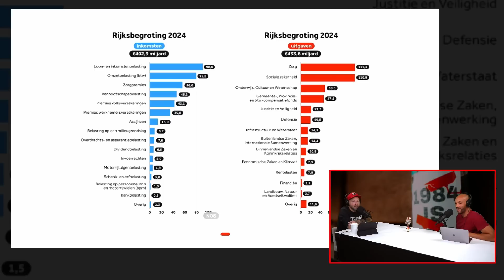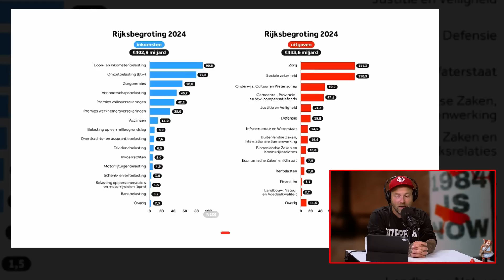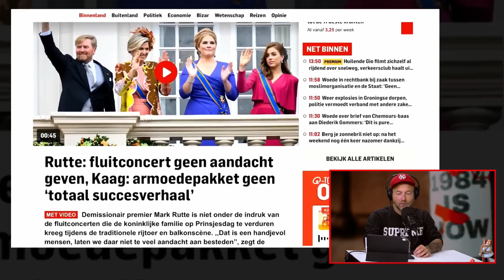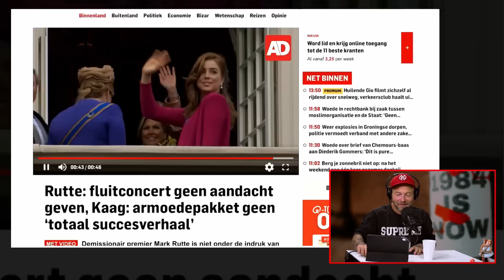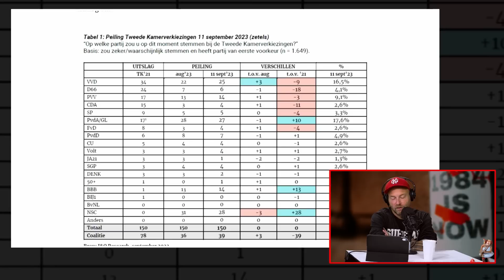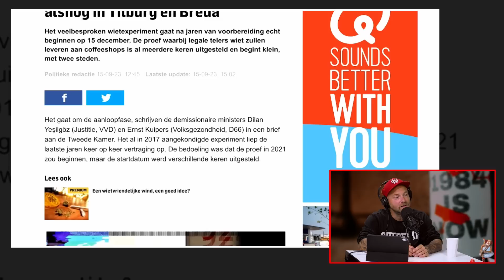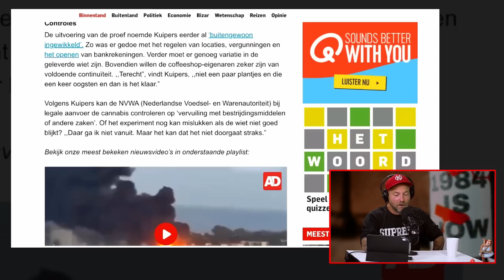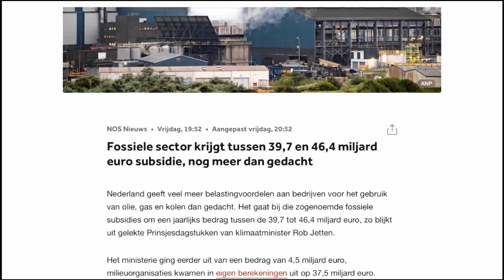Royale hersenschade | #125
Het is weer tijd voor de jaarlijkse Koninklijke Poppenkast. Speciaal voor de uitzending heeft Robert met pijn en moeite een uur naar de NOS zitten kijken. Het opgelopen hersenletsel is waarschijnlijk niet mis. Geen idee wat erger is bij de NOS: de nepheid (neem dat woord eens op meneer van Dale) of de onkunde. Het is een spannende wedstrijd tussen die twee. Wij vertellen je wat er komend jaar te wachten staat, zodat je het zelf niet hoef te volgen en die pijn en moeite je bespaart blijft.

Word bazig baas 🔥 Steun de podcast met een bijdrage, zodat we veel meer vette content kunnen maken

🚀 V for Valentine is o.a. te vinden op Twitter, Spotify, Apple Podcast en Youtube: